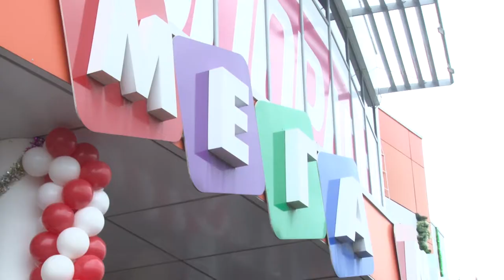"Мега Мир" в Анапе дарит подарки